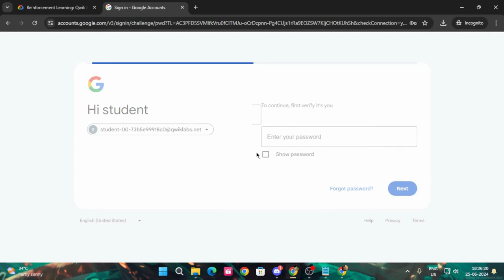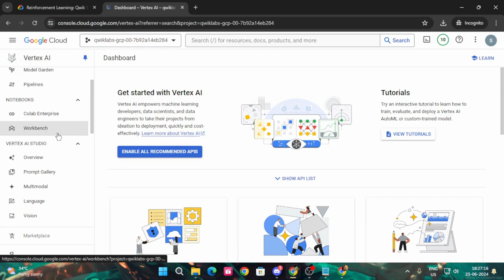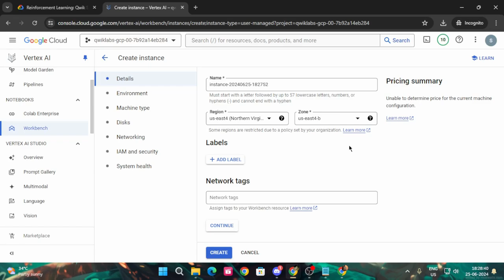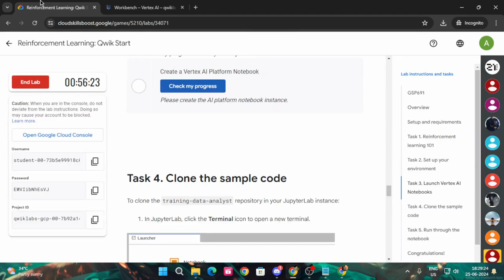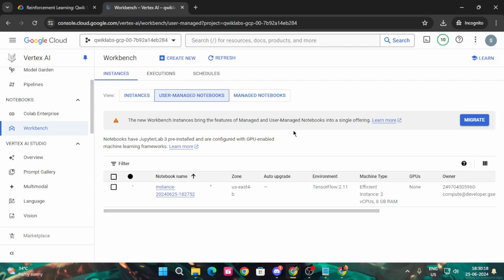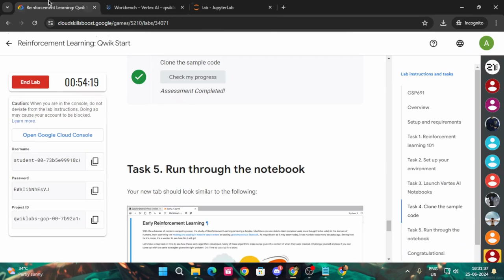Reinforcement Learning: Qwik Start | Arcade 2024